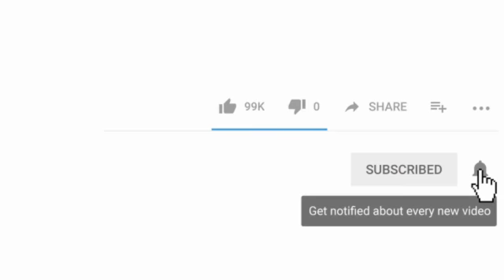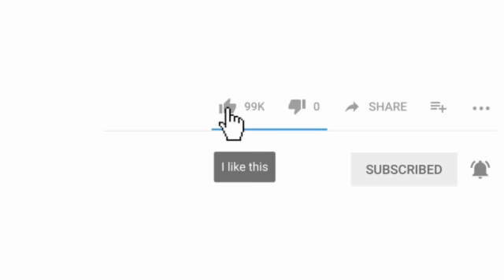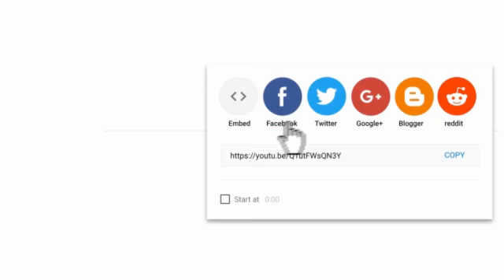Honneur Respect Djuba Haiti roots